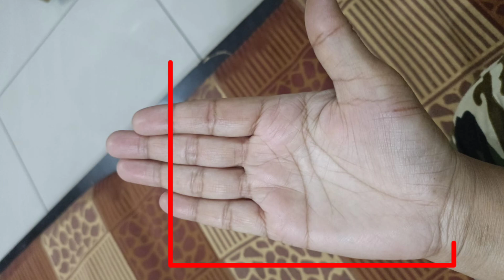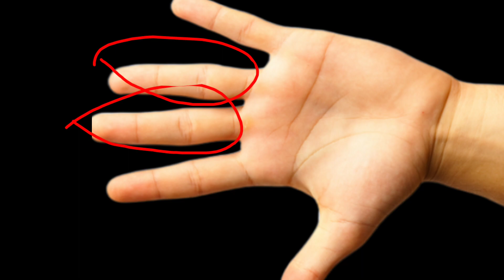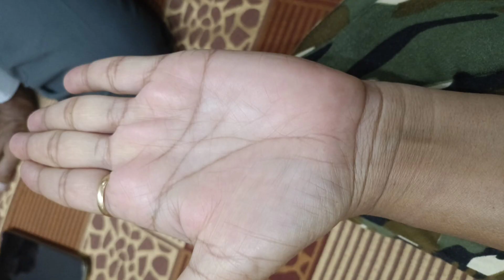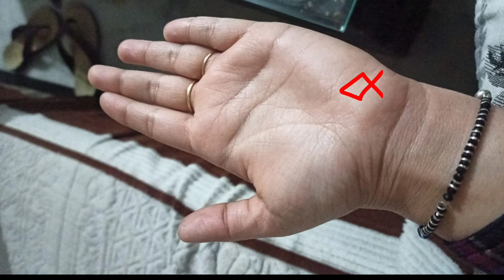money line palm reading||luck line in hand||money triangle hast rekha||luck line from moon mount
दोस्तों आज के जीवन में हर व्यक्ति धन पाने की चाह रखता है,, कुछ लोग धन, संपत्ति, ऐश्वर्य, भौतिक सुख के लिए मेहनत भी करते हैं और कुछ लोग जितना उनके पास है उसमे ही संतुष्ट रहते हैं,, और कुछ ऐसे भी लोग होते हैं जो बिना कुछ कर्म, परिश्रम किए ही सब कुछ पाना चाहते हैं लेकिन जैसा कि बिना भाग्य के जैसे व्यक्ति की मेहनत बेकार है उसी दौरान बिना मेहनत और कर्म के भी व्यक्ति का भाग्य साथ नहीं देता इसलिए भाग्य और मेहनत दोनों ही एक दूसरे के लिए जरूरी है।।🙏🚩🚩
🔸bhagya rekha in hand palmistry
🔸life line se ek rekha ka guru parvat tak jana
🔸chandra parvat se nikalne wali Bhagya Rekha
🔸surya parvat par do khadi rekha
🔸 money triangle in hand
🔸 shukra parvat par khadi rekhaye
🔸 luxury life line in hand